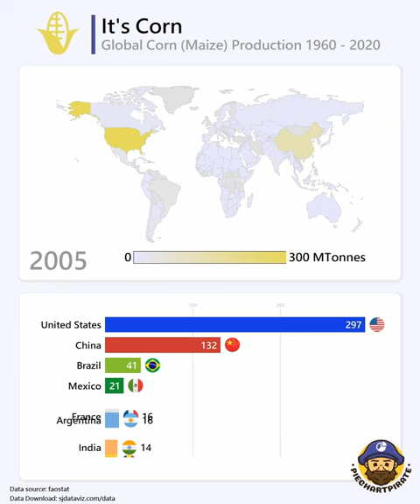It's Corn! Countries that produce the most corn 🌽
I spend too much time on TikTok because of posting my content on the platform. A benefit of this is that I know the latest viral trends and sometimes find inspiration for new posts. It’s Corn! (Sound on)

In this week’s datavizwednesday we look at the countries that produce the most corn. In most of the world this crop is called maize. Some random corn facts to brighten your day
1. Corn was originally cultivated in Mexico
2. Corn always has an even number of rows on the cob
3. Corn is one of the only crops that is a fruit, a grain, and a vegetable at the same time
Do you want to tell your story with data?

Tools: python, pandas, tkinter,

Data source: FAOSTAT